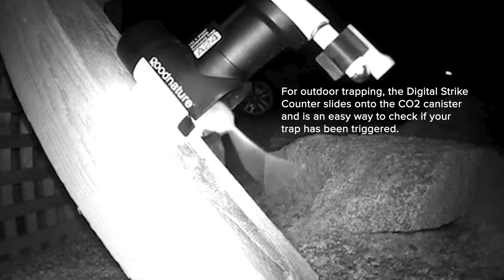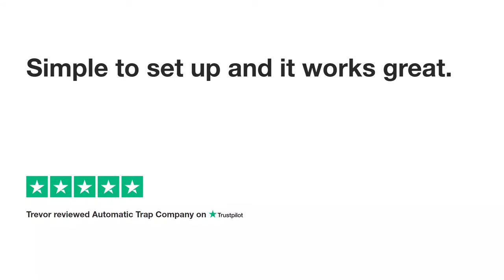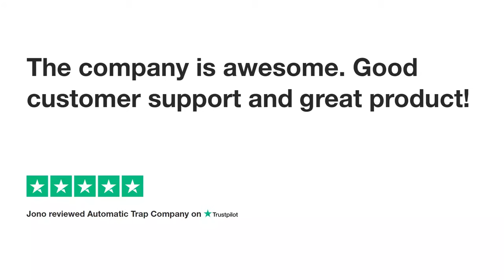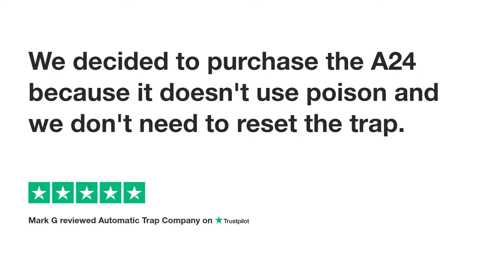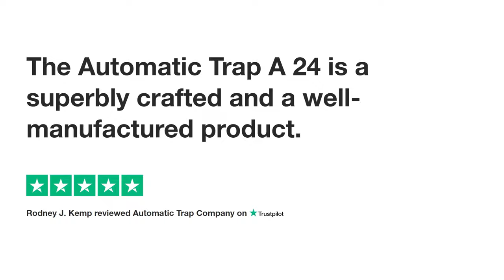A24 Rat & Mouse Trap User Submitted Videos | Rat & Mouse Trap In Action | Goodnature A24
See exclusive footage of the Goodnature A24 from our loyal customers across North America. These user-generated A24Success videos feature the Goodnature A24 rat & mouse control kit in action.

The weatherproof trap kills rodents repeatedly without toxins or electricity, automatically resetting itself after each CO2-powered shot so you don’t have to. Simply mount it, sit back, and then toss the remains (or, if installed outdoors, let scavengers do that for you.)

Find out more at:

goodnature.co